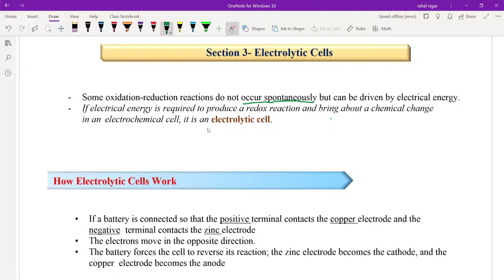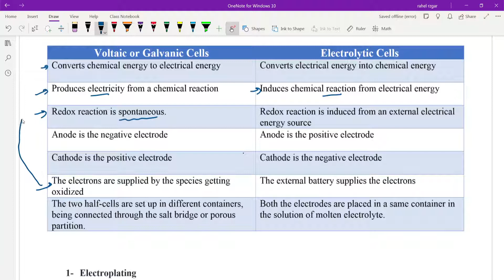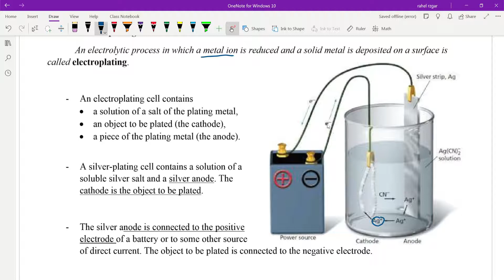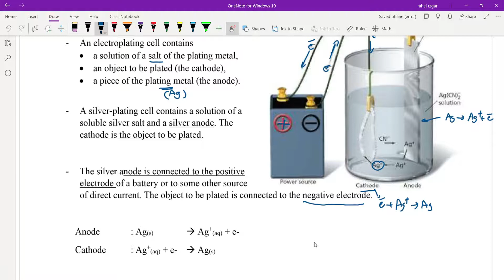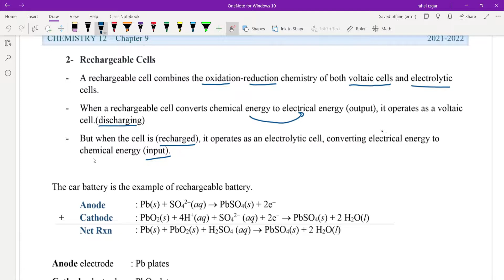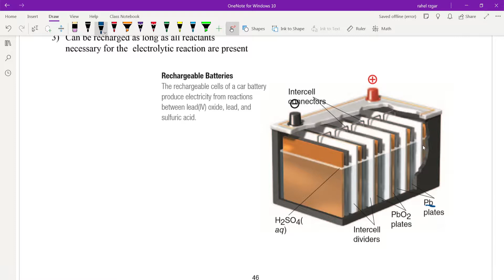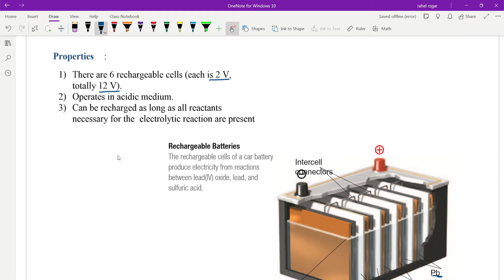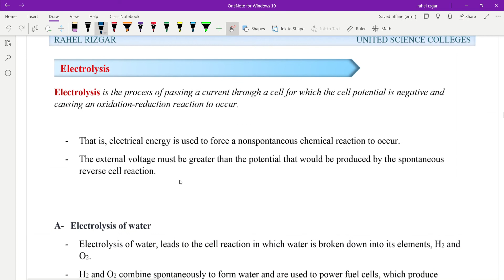Chapter 9 section 3 p1- Electrolytic cells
Chapter 9 section 3 p1- Electrolytic cells / Electroplating / Rechargeable cells